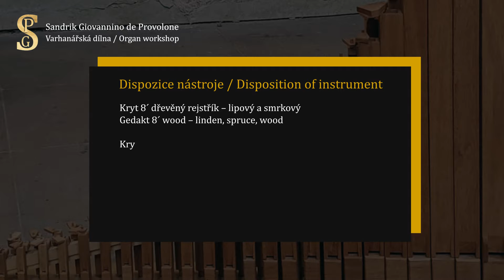Wood principal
I made for my friend princiapl 2´. Her wish was: wood principal.
Pipes are made of oak.
Intonation is with out nicking, natural.
Tuning is solved using small plates.
They can move site to site and covered pipes on top more or less to change tunning.